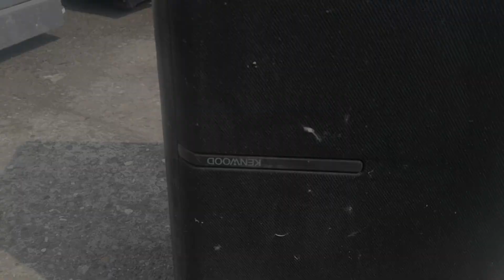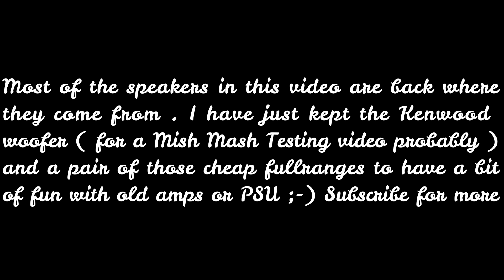What's Inside & Test : Cheap Speakers from the Trash | Kenwood 3 way Speaker & bad Hyundai speakers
A brand new type of video today  ! Here are some cheap speakers , all trashed at the same place / at the same time . They are not good and interesting enought to be the subject of a video ... so here they are in a video!